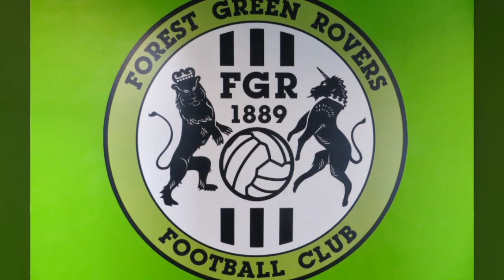Top Ten SMALLEST League Two Football Stadiums (17/18)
The Top Ten Smallest Stadiums in League Two for the 17/18 season, Enjoy!

Made with Videowshow